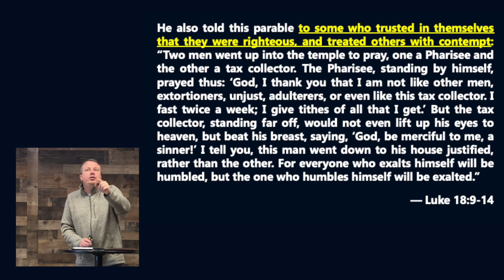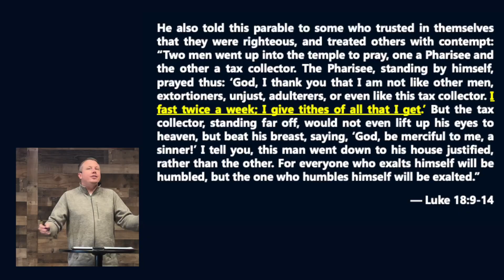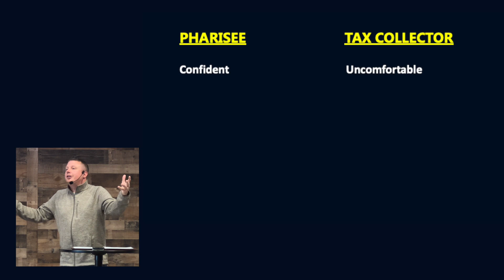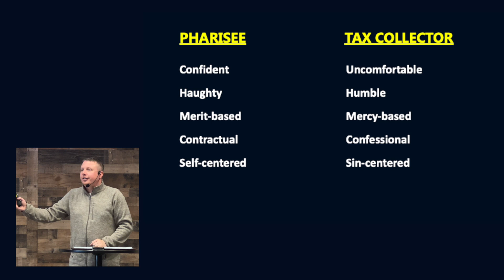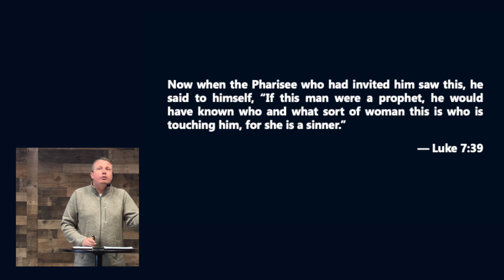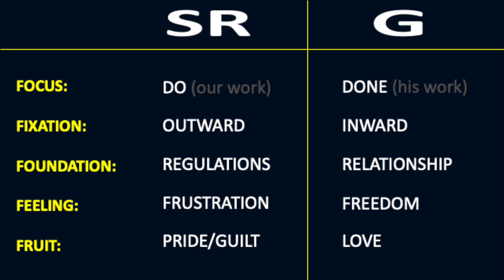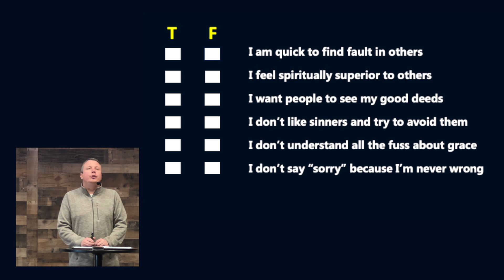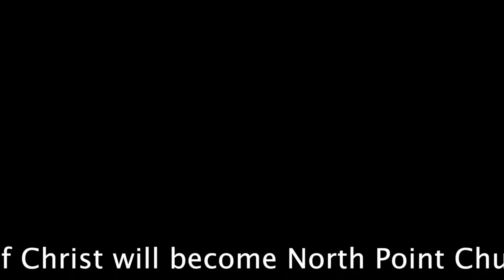The Pharisee In Me | Aaron Erhardt | Taylorsville COC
The Pharisees are notorious within the bible for the strict values in human tradition, attention seeking and self-righteousness. More often than not, they are seen as antagonists that believe they are doing everything right, when in reality they are doing more wrong. In this sermon from Evangelist Aaron Erhardt, we are reminded of the aspects of the Pharisees that are wrong and we are open to acknowledge that if we are not careful we can be Pharisees within modern society. Providing thought provoking and self-reflective questions and checklists, we are given insight into who we are as christians individuals and the mindsets that may accompany us.